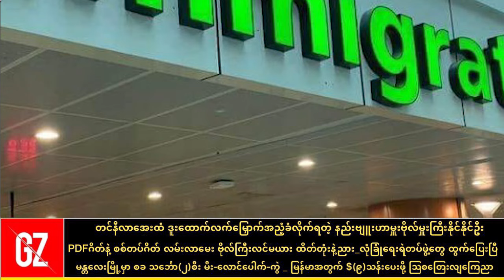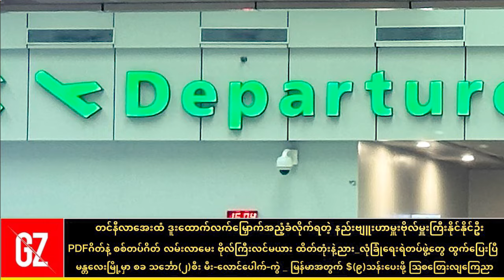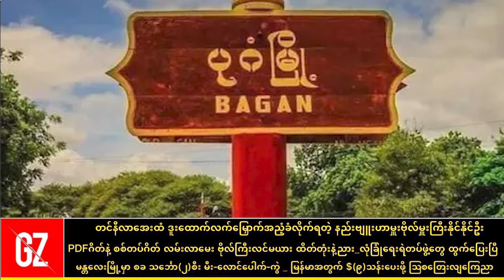ဗိုလ်မှူးကြီး နိုင်နိုင်ဦး ဒူးထောက်အညံ့ခံပြီ - အမြှောက်တပ်လေး လမ်းပြခိုင်းမိတာ ထိတ်တုံးနဲ့ညားသွားတယ်